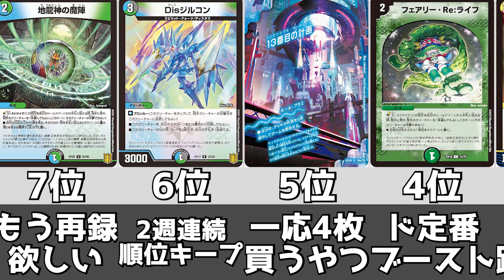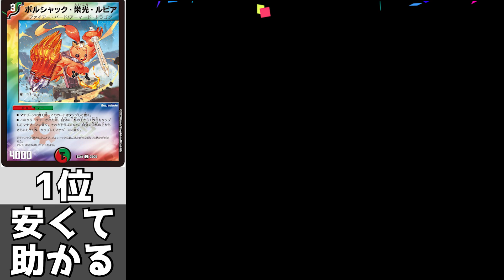【デュエマ】1週間で最も売れたカードランキング【2022年3月1週】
100円から商品があるので、この機会に無料で商品をゲットしよう！